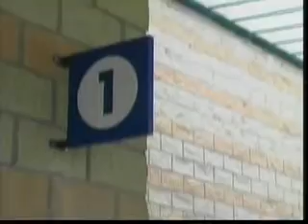TG FLASH MERCOLEDI' 18 SETTEMBRE 2013